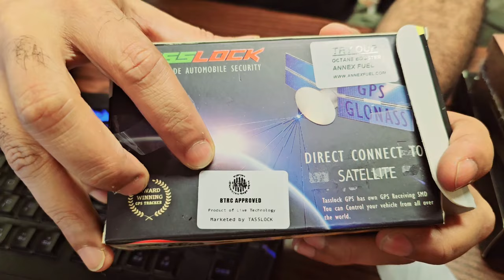LOOTPAT KE NA BOLUN - TASSLOCK